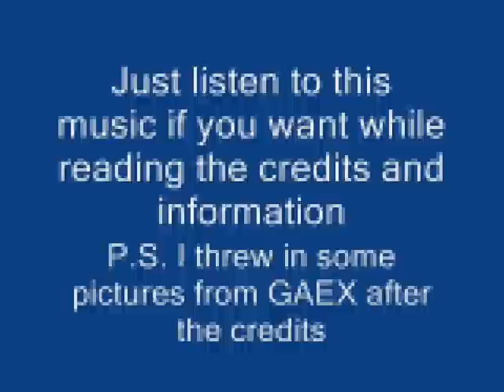Galaxy Angel Moonlit Lovers Tribute